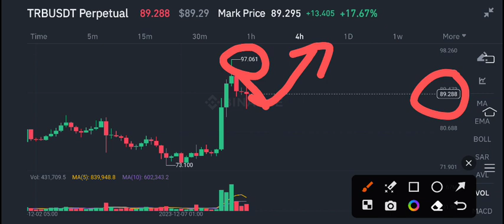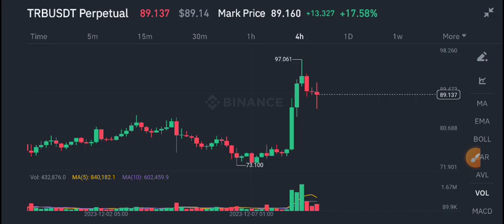Tellor TRB Coin Price Prediction! TRB Coin News Today